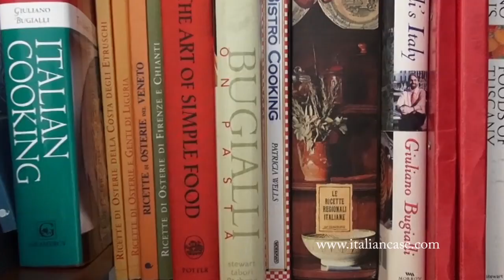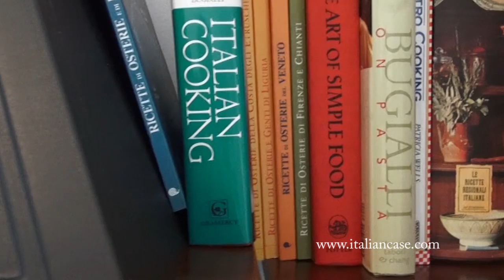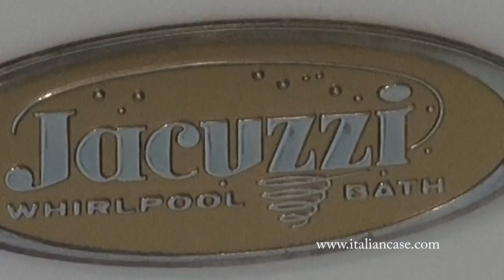Villa Cinzia a Forte dei Marmi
Ville per vacanze a forte dei Marmi. Contatta